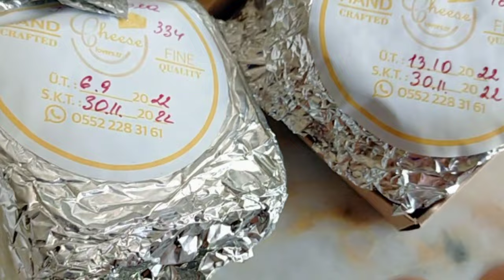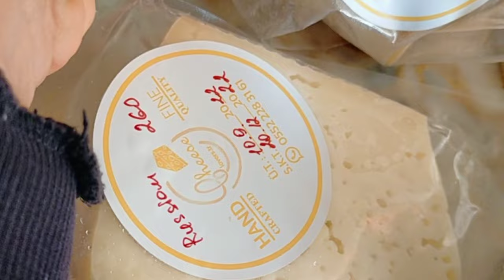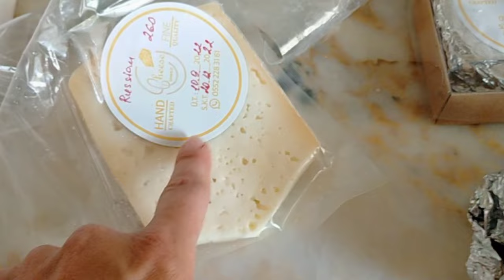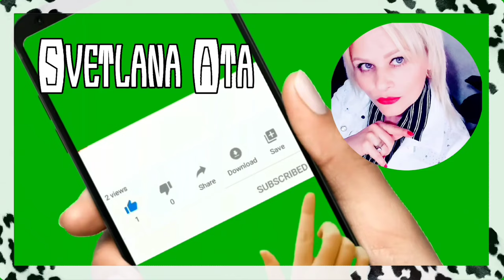Почему от кого не ожидаешь, я получаю удар в спину? Будьте моими СПОНСОРАМИ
Как я себя люблю!
Нутовый омлет на завтрак, рецепт пп.
 Ночью произошло страшное!
Почему мне на пути попадаются такие люди выгодники, от которых получаю удар в спину? Снова весь день без света.
Будьте моими спонсорами!
Очередная посылка от Олечки.

3000 ЕВРО В МЕСЯЦ НА МАРКЕТИНГОВОЙ И ИНВЕСТИЦИОННОЙ ПРОГРАММЕ.